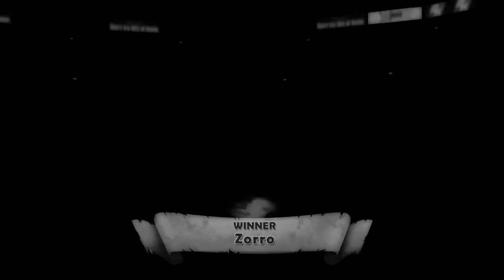Zorro vs. Antonino Rocca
Georgia Championship Wrestling March of 1956 match 1